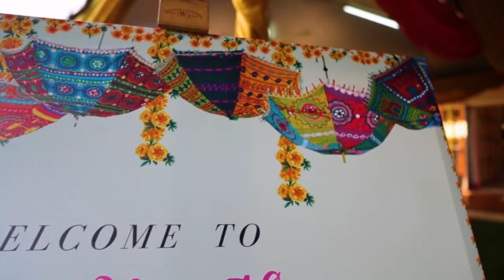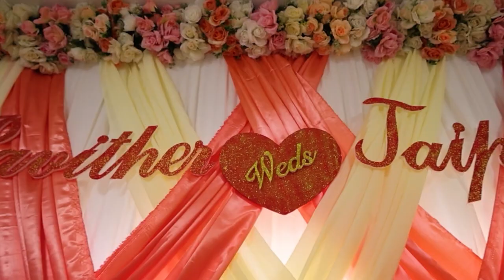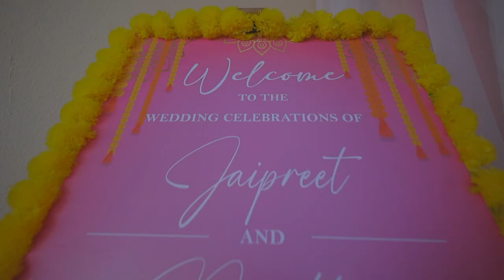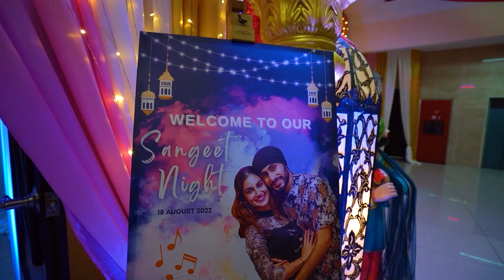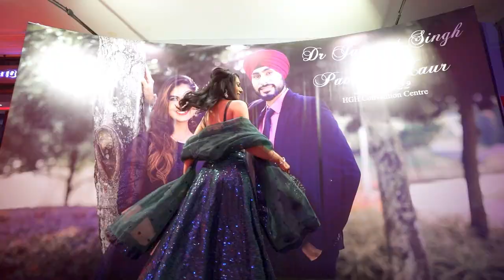WEDDING FILM | JAIPREET & PAVITHER | PHOTOMAFIAS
Presented by PhotoMafias